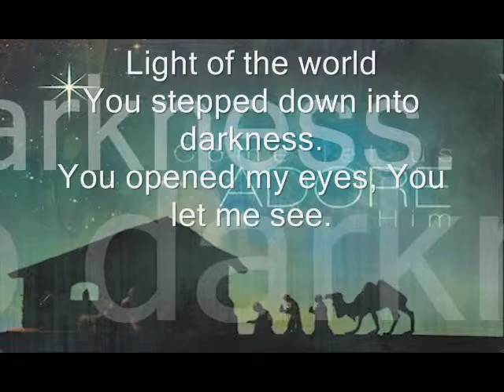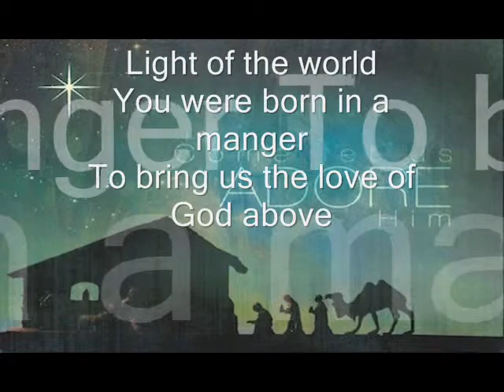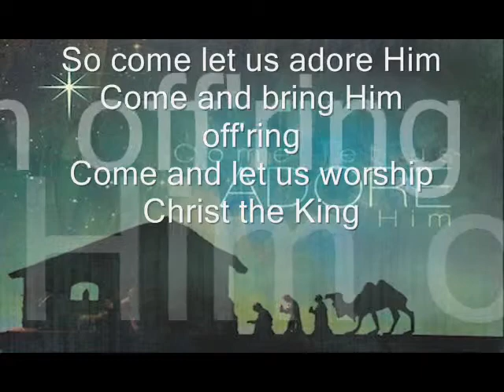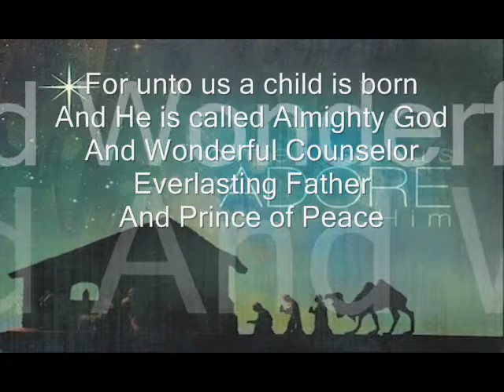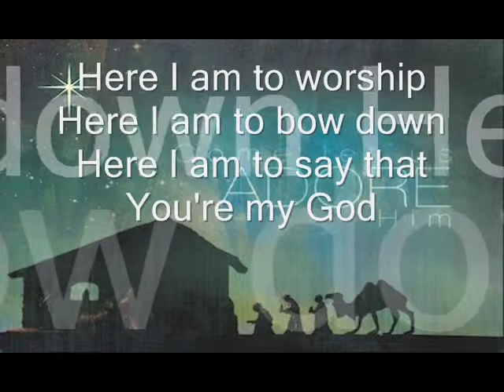Adore Him Christ the King (with lyrics)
Adore Him Christ the King RAW DEMO
Christmas Cover of Here I Am To Worship